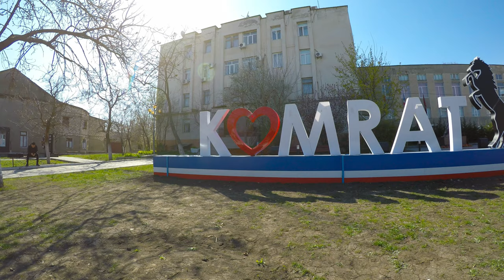Comrat City Sign [CC]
The sign is located in the city of Komrat, Gagauzia.